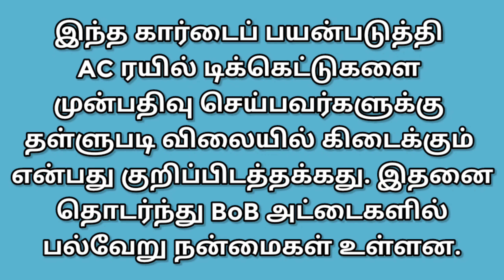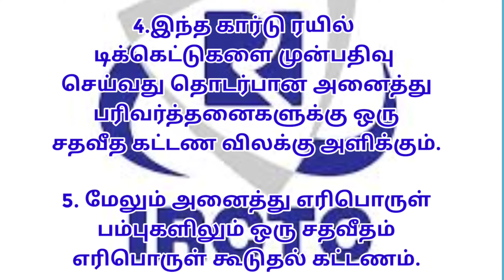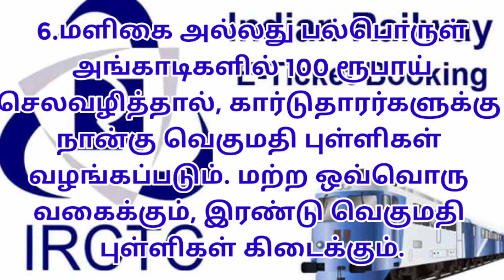IRCTC BoB Rupay Credit Card: Features & Benefits 2022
IRCTC BoB Rupay Credit Card: Features & Benefits

Hi friends..
The IRCTC has also announced plans to promote online ticket booking for train journeys and to introduce the BoB Credit Card based on train passengers' benefits.  In this post you will learn about IRCTC BoB Rupay Credit card benefits..
ரயில் பயணங்களுக்கு ஆன்லைன் டிக்கெட் முன்பதிவை ஊக்குவிக்கவும், ரயில் பயணிகள் பயன்பெறும் அடிப்படையில் BoB கிரெடிட் கார்டை அறிமுகப்படுத்த உள்ளதாகவும் IRCTC அறிவித்துள்ளது. IRCTC BoB Rupay Credit card பயன்களை இந்த பதிவில் நீங்கள் தெரிந்து கொள்ளலாம்.